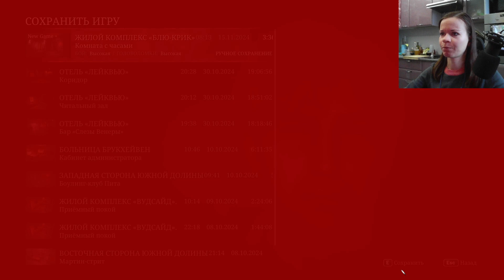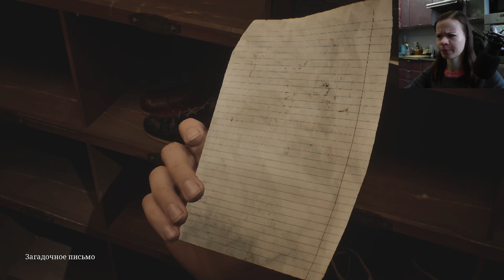Машка ~ прохождение Silent Hill 2 Remake #4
Прохождение Silent Hill 2 Remake. Новая игра + Сложность боёв: Высокая. Сложность загадок: Высокая.